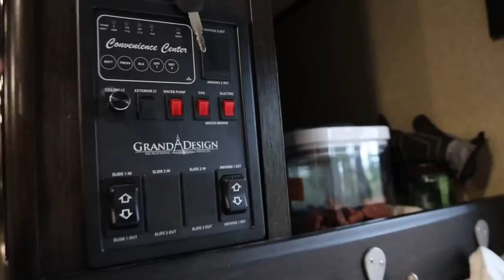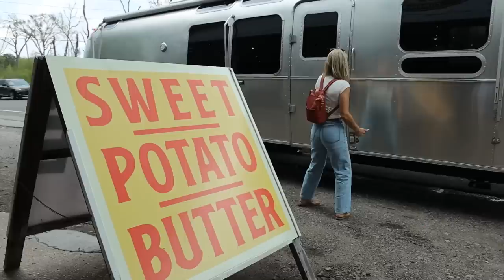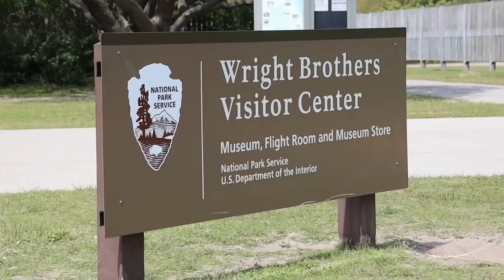RV LIFE: ON THE ROAD AGAIN! FIRST STOP... CHARLESTON SC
Last call for Summer To Remember! It ends in a few days and then we start shipping! See you out there!

Propane gadget
⛺️ We're loving Boondocker's Welcome! Save %15

We're back on the road for the season! We have so much planned for this year that we're excited to share with you. As you know, we're doing the "National Park Blitz" and have 6-8 National Parks on our route, but we also have other events in the mix like music festivals, graduations, weddings, campus tours, and meet-ups. RVing allows us to participate in life's variety while still keeping our own schedule. In this episode, we get out of the KYD Bungalow by 9 p.m. Yes, a bit late to get started, but we stayed at the same Boondockers Welcome we visited a few episodes ago, making our late arrival predictable and safe. Had we left the following morning, we would have found hours of other things to do, cutting into our short time with Missy & Bunny. Many people wonder why we're on such a tight schedule. It's a fair question. After all, RV life is supposed to be relaxing! Carson didn't go back to school from Spring Break until two days before our friend’s wedding. Trish says we can do both... and so we do! In this episode, we get to tour the Alliance RV Paradigm 310R and a Grand Design Imagine 22RB. We also spend 5 nights at a Boondockers Welcome, enjoying the farm and fresh air. We found out that Charlie is a little chicken chaser!

Find your community within E3 Camping and get discounts on the best RV brands, events and on-demand RV Education.